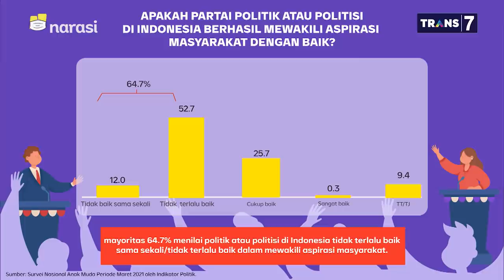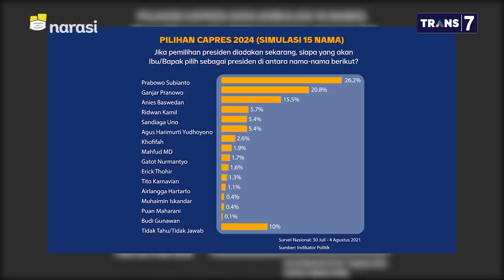Siapa Capres yang Mewakili Suara Anak Muda? - Muda Bersuara (Part 6) | Mata Najwa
Sejumlah nama calon presiden Indonesia dalam Pemilu 2024 santer beredar. Keempat anak muda (Faldo Maldini, Gamal Albinsaid, Lalola Easter, dan Cinta Laura) mencoba memilih para calon presiden yang mereka rasa pantas untuk menjalankan aspirasi anak muda ke depannya.

“Bagi saya mau se-representatif apapun nama tersebut, yang penting adalah kita punya peran. Di antara nama-nama ini, menurut saya yang paling penting, masih ada waktu untuk ngecek performanya,” kata Faldo Maldini, Staf Khusus Mensesneg.

(Narasi)

Tonton juga Mata Najwa eps. [Muda Bersuara] dan episode lainnya di atau klik link di bawah.